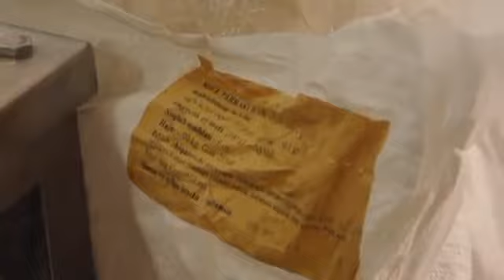【Haitel】oatmeal chcolate making machine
We are famous candy,chocolate,biscuit and other confectionery processing and packing machine supplier in China for 21 years
Contect by Lily